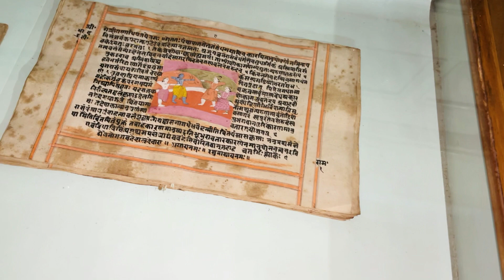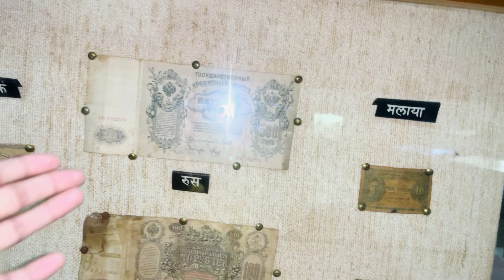My New Airpods pro unboxing 😍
Soooo Wassup Guy`s
    follow me on

Lot`s of love💝God bless you